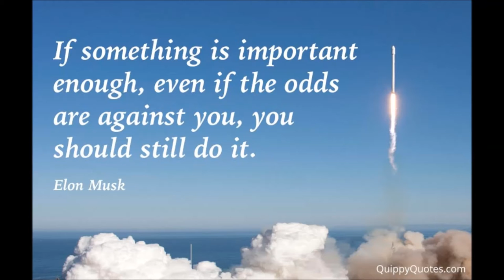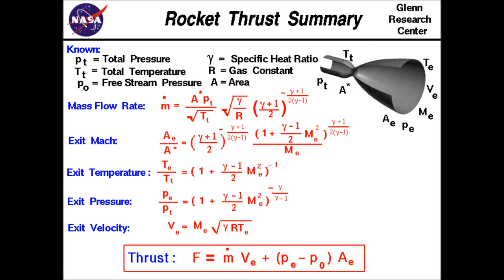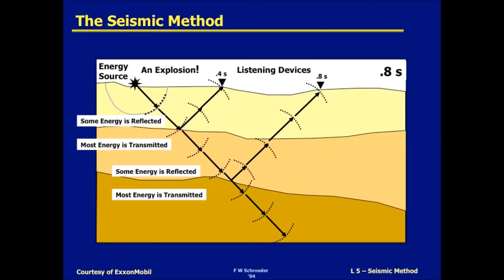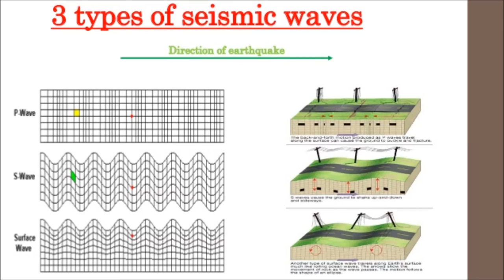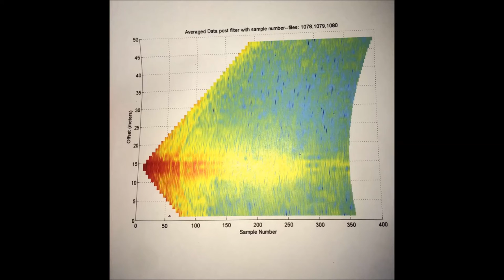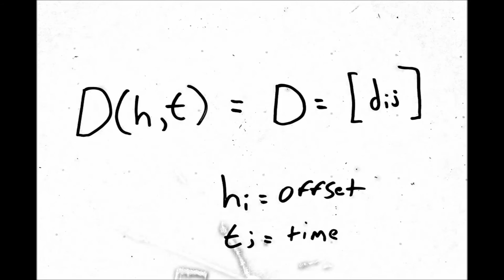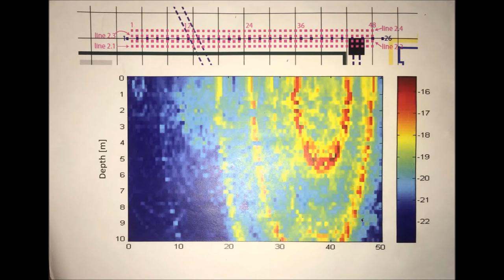Kevin SpaceX Application Video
Raytheon BBN Technologies
This work was done on MATLAB. All data structures were created and manipulated by me.